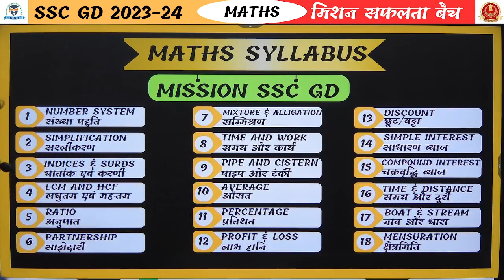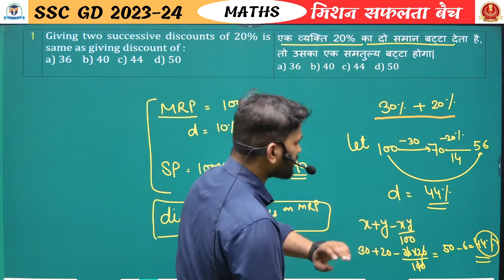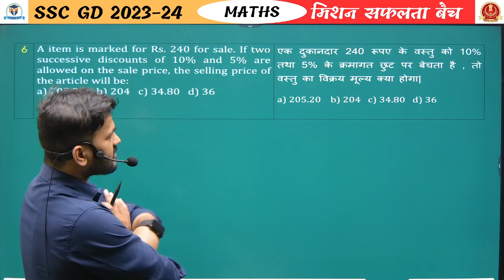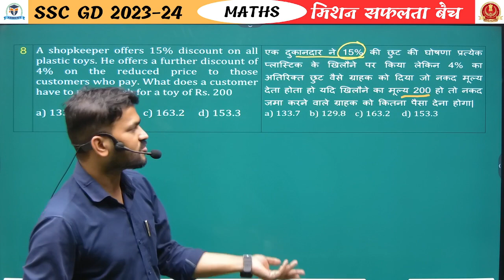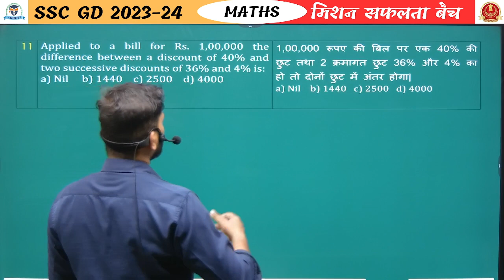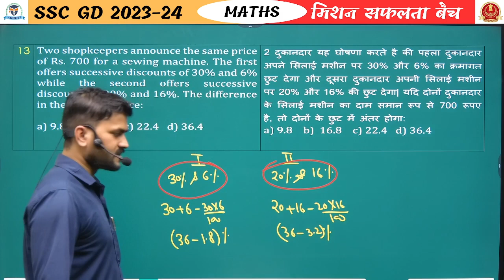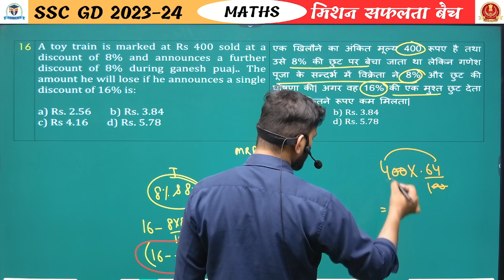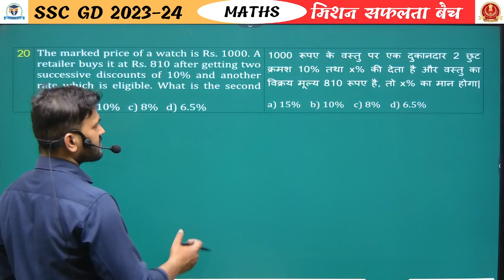DISCOUNT/बट्टा PART 2 | Day 10 I SSC GD Surender Sir | Adroit Competitive Classes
Welcome to Adroit Competitive Classes' mission safalta batch, where we strive to help you master the fascinating world of mathematics. In this video, titled "Maths Day 9: DISCOUNT/बट्टा PART 1," our esteemed faculty member, Surender Sir, will delve into the fundamental concepts related to profit and loss.

During this engaging session, Surender Sir will break down the concepts of DISCOUNT/बट्टा , providing clear explanations and useful examples to ensure your understanding and boost your problem-solving skills.
At Adroit Competitive Classes, we believe that learning should be enjoyable and accessible to all. By watching this video, you can expect a comprehensive guide that covers the essentials of profit and loss, equipping you with the knowledge needed to excel in various competitive examinations. Join us on this learning journey and empower yourself with the expertise required for success.